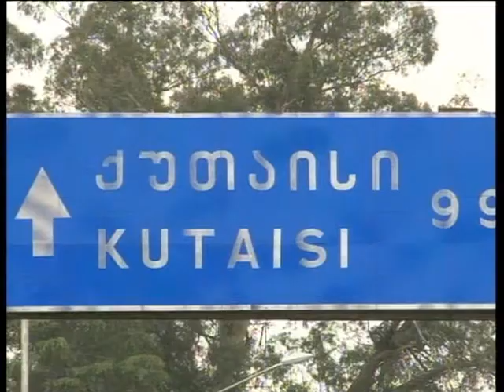"ძალიან ბევრი თეთრი ძაფით ნაკერი ეპიზოდებია".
ქურდულ სამყაროსთან კავშირში ბრალდებული პატიმრის მშობლებმა დღეს სამეგრელო ზემო-სვანეთის სამხარეო პროკურატურის წინ აქცია გამართეს. დაკავებული პატიმრების მშობლების განცხადებით არსებულ საქმეში "ძალიან ბევრი თეთრი ძაფით ნაკერი ეპიზოდებია". ისინი სამხარეო პროკურორთან გიზო უბილავასთან შეხვედრას ითხოვდნენ, თუმცა როგორც უწყების დაცვის თანამშრომელმა განუმარტა, ამ წუთებში არც უბილავა და არც სხვა პასუხისმგებელი პირი სამხარეო პროკურატურის შენობაში არ იმყოფება. დაკავებულის ახლობლებმა ამის შემდეგ ტრანსფარანტებით პროკურატურიდან გეზი ქუთაისისკენ აიღეს. მათი თქმით, ისინი ფეხით ქუთაისში ჩასვლას აპირებენ და პარლამენტის წინ აქციას გამართავენ. როგორც თავად მათ განაცხადეს, შეეცდებიან შეხვდნენ საქართველოს პარლამენტის ადამიანის უფლებათა დაცვის კომიტეტის თავმჯდომარეს ეკა ბესელიას და საქართველოს სახალხო დამცველს უჩა ნანუაშვილს. ერთ-ერთი ბრალდებულის მშობლის განცხადებით, სენაკში მათ ასევე აღნიშნულ საქმეში ბრალდებული და დაკავებული პატიმრების მშობლები შემოუერთდებიან და ერთად გააგრძელებენ ფეხით გზას ქუთაისისკენ. აქციის მონაწილეებს თან აქვთ ბანერები, სადაც წერია, რომ "ზუგდიდში უნდა შეწყდეს ნარკოტიკებისა და ცეცხლსასროლი იარაღების ჩადებების სერია". შეგახსენებთ, რომ 2014 წლის სექტემბერში შსს-ს სამეგრელო-ზემო სვანეთის სამხარეო მთავარი სამმართველოს და ცენტრალური კრიმინალური პოლიციის დეპარტამენტის თანამშრომლებმა ფოთში, წალენჯიხაში, ზუგდიდში, სენაკში, თბილისსა და გორში ერთდროულად ჩატარებული ოპერატიულ-სამძებრო და საგამოძიებო ღონისძიებების შედეგად ქურდული სამყაროს წევრობის ბრალდებით 10 პირი დააკავა. ქურდულ სამყაროსთან კავშირის ბრალდებით დაკავებულ 7 პირს ზუგდიდის რაიონულმა სასამართლომ აღმკვეთ ღონისძიებად პატიმრობა შეუფარდა. წალენჯიხაში, ფოთში სენაკსა და ზუგდიდში დაკავებულები ბრალს არ აღიარებენ და აცხადებენ, რომ მათ პოლიციამ ნარკოტიკი და იარაღი ჩაუდო.